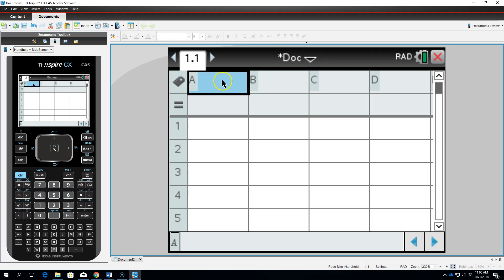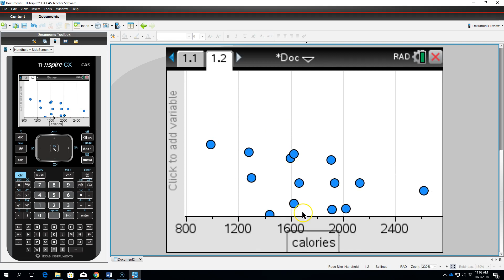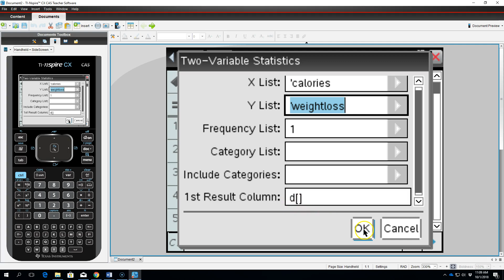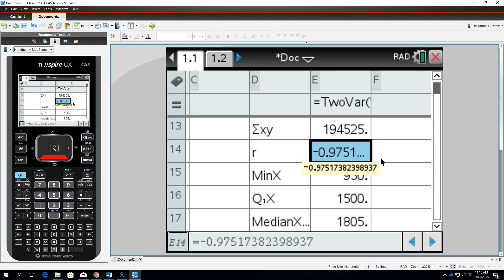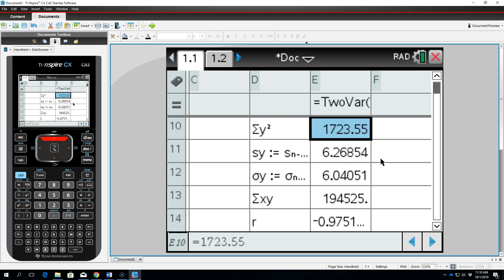Two Variable Statistics in the TI-Nspire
In this video I show you how to determine the correlation coefficient and sketch a scatterplot using your TI-Nspire.